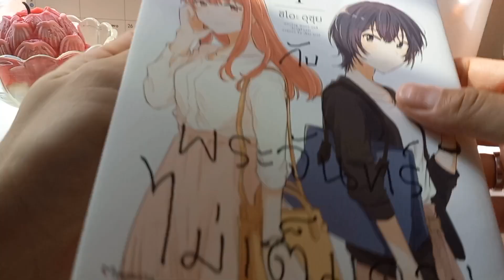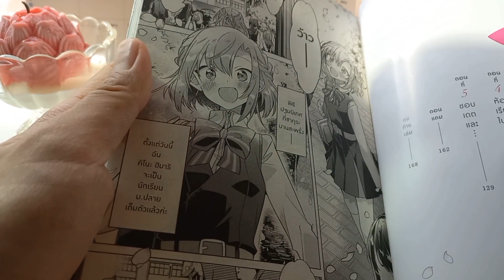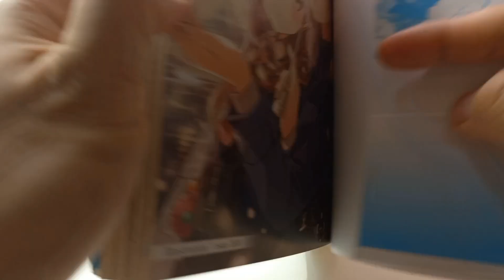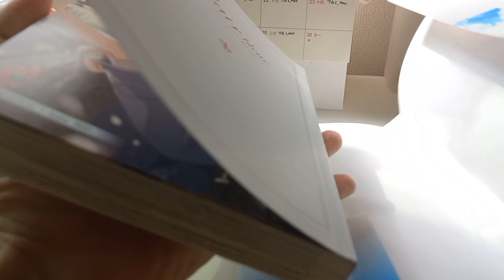Vlog One Day : หนึ่งวัน หลังลาออกจากงานประจำ